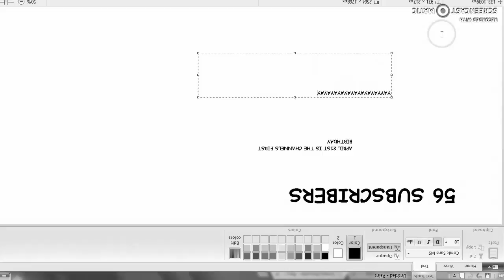FLIPPED UPSIDE DOWN EDITED VIDEO AND ITS SLOW BY 8x AND IT LOOKS LIKE YOUR COLO(U)RBLIND